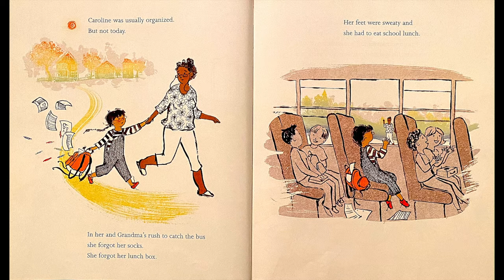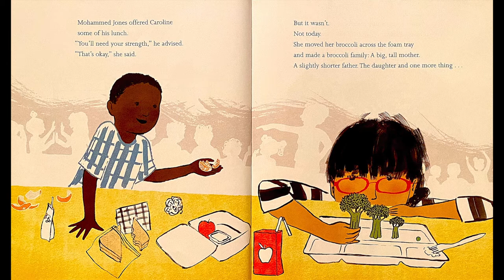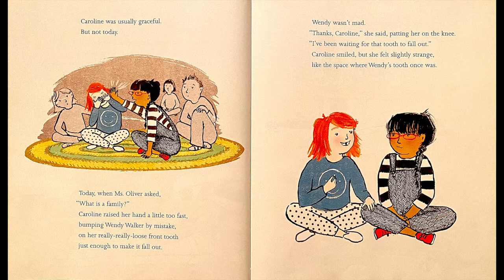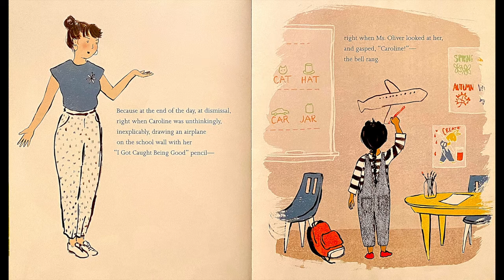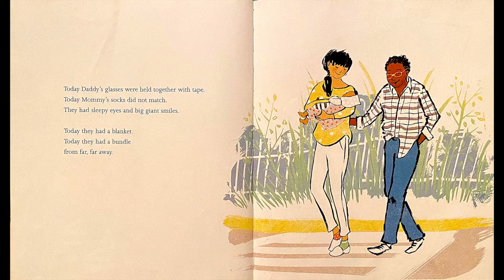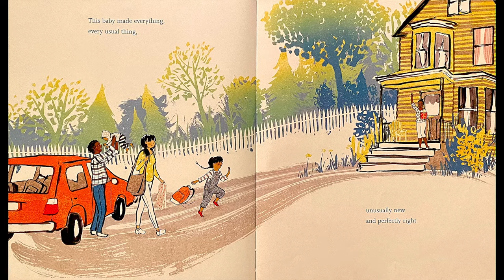A Most Unusual Day by Sydra Mallery & Illustrated by E. B. Goodale I Read Aloud I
A Most Unusual Day by Sydra Mallery & Illustrated by E. B. Goodale